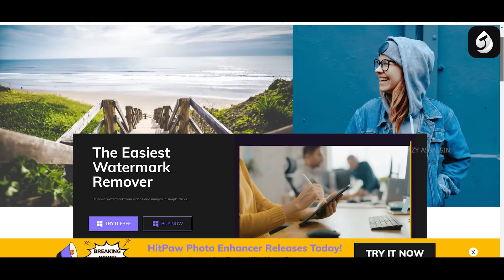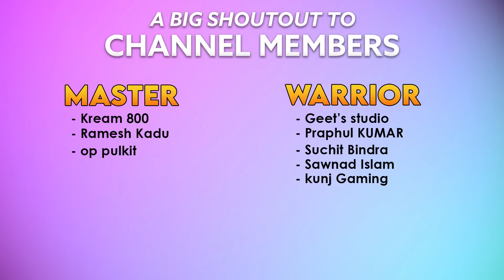Top 15 *SECRET* Places & Locations 😱 In GTA 5 Rockstar Doesn’t Want You To Know 🤯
HitPaw Watermark Remover can delete watermarks, logos, texts, stickers, or any other unwanted objects from videos and images in seconds.

In this video, I have covered the top 15 secret locations & places in GTA 5 That You Probably don't know!

For daily gaming news, facts, easter eggs, and more follow Games Gossip

My Mic
My Headphone
My Mouse
My Mouse (secondary)
My Mousepad
My External Hard Drive
Green Screen
Budget Headphone

Best Condensor Microphone

Best Gaming SSD

- Intel i5 8gen processor
- GTX 1060 max-Q
- 16 GB RAM
- 256 GB SSD
- 1 TB HDD